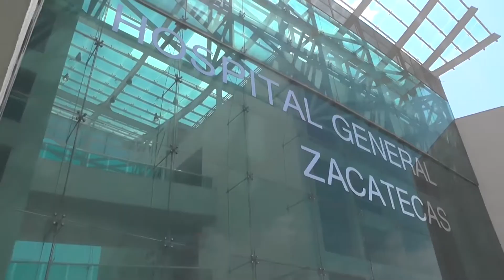Entregan 20 Sillones reposet en el Hospital General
Bertina Ponce, presidenta de la Asociación “Hay Vida en Mis Sueños”, acudió al Hospital General, para en nombre de la asociación realizar la entrega de 20 sillones reposet, que servirán para que los familiares de los niños que están internados, tengan en donde sentarse.